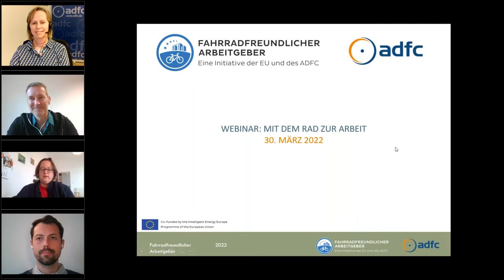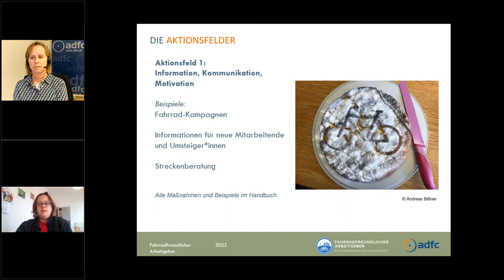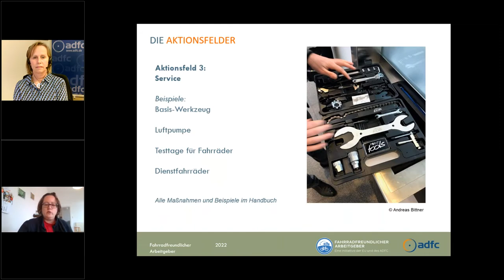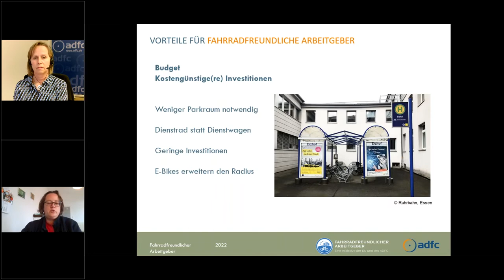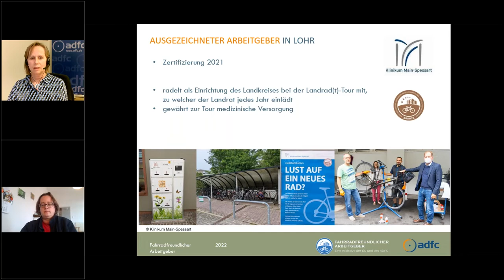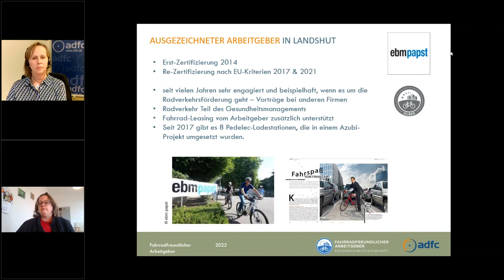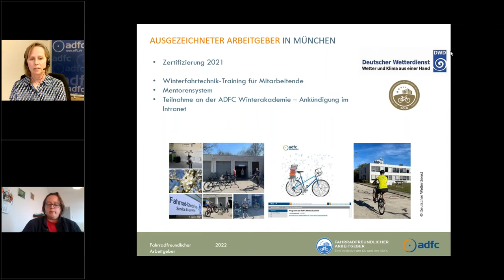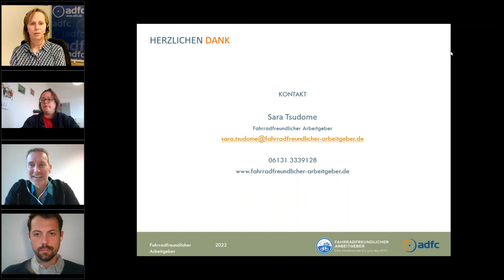Mit dem Rad zur Arbeit: Das Projekt „Fahrradfreundlicher Arbeitgeber“ des ADFC e. V. – Webinar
Begrüßung und Einleitung [00:00]
Vortrag von Sara Tsudome Projekt „Fahrradfreundlicher Arbeitgeber“): Wie können Sie ihre radelnden Beschäftigten unterstützen? [4:03]
Praxisbeispiele von Petra Husemann-Roew (ADFC Bayern):
Beispiele aus der Praxis: Wie werden fahrradfreundliche Maßnahmen in Bayern umgesetzt? [16:38]
Diskussion und Antworten auf Fragen der Zuschauenden [30:20]

Was brauchen Beschäftigte, um das Rad zum Pendeln zu nutzen? Welche Vorteile haben Arbeitgeber*innen dadurch?

Ob es um Klimaschutz, betriebliches Gesundheitsmanagement oder Mobilitätsmanagement geht: Fahrradfahren ist für viele Bereiche ein wichtiger Baustein. Mitarbeiter*innen integrieren regelmäßige Bewegung in ihren Alltag, wenn sie das Rad zum Pendeln oder für kürzere Dienstgänge nutzen – und das ohne Emissionen und Lärm. Die Potenziale sind in den letzten Jahren stetig gewachsen, durch die Verbreitung von Pedelecs kommt Radfahren jetzt auch für diejenigen in Frage, die etwas weiter weg oder in bergigen Regionen wohnen.